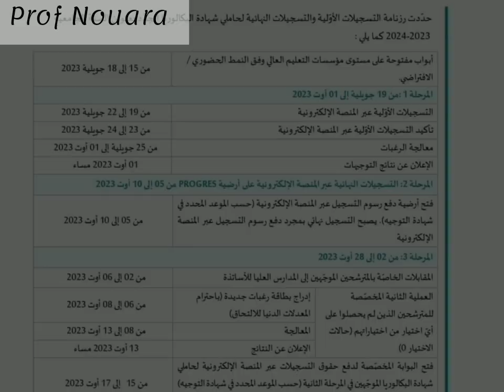عاجل/ موعد اعلان نتائج شهادة البكالوريا 2023 سيكون قبل 19 جويلية